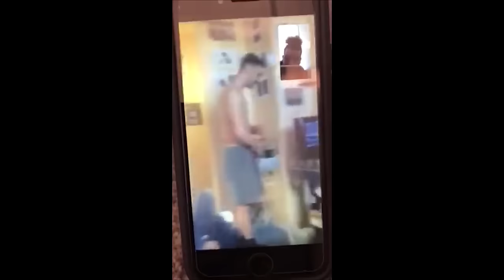DBS - Eratik [Music Video] | P110